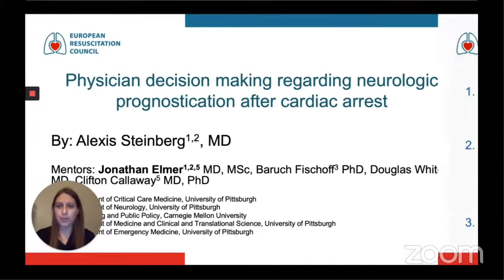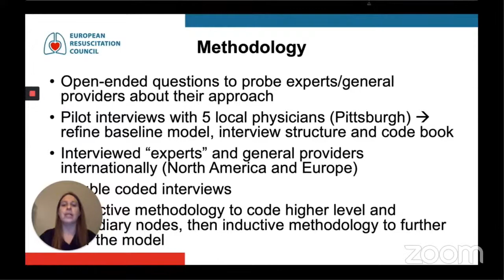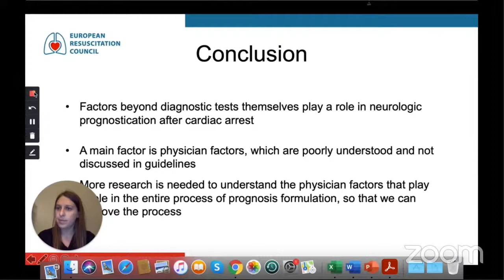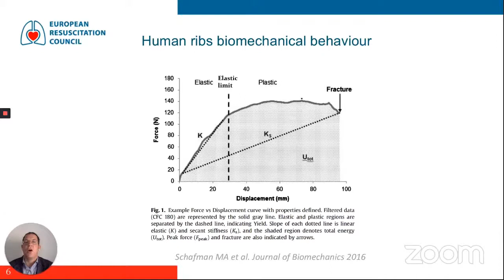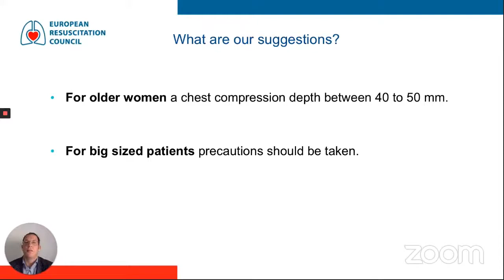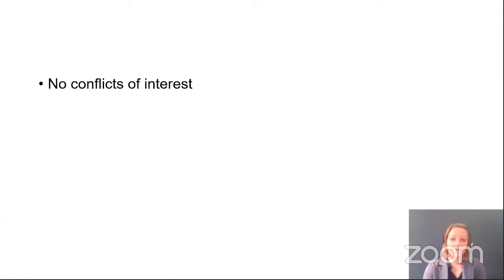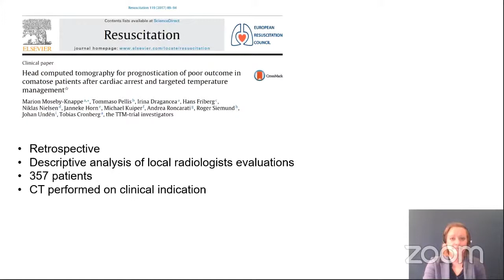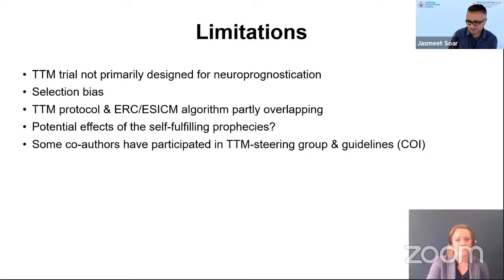A2404 - Peter Steen Young Investigator Award